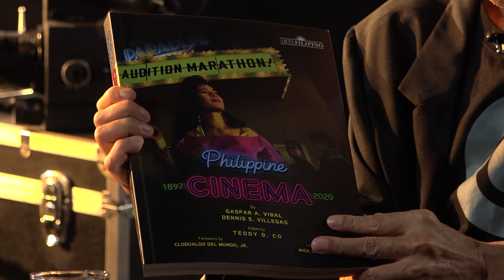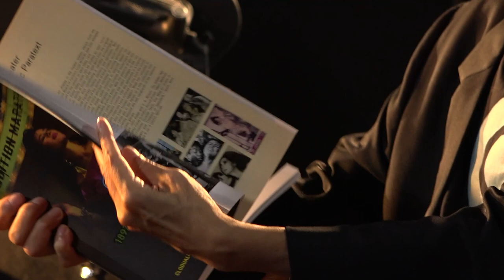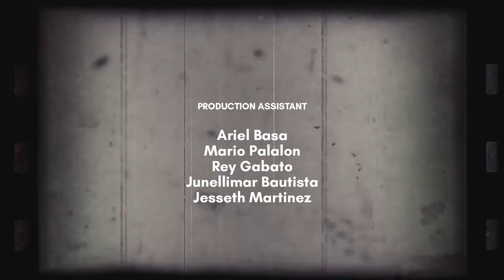SINEPINOY | Teddy Co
Host
Grace Javier Alfonso

with
Teddy Co